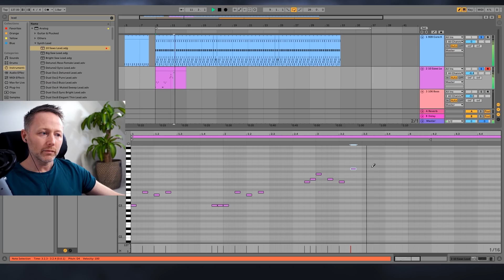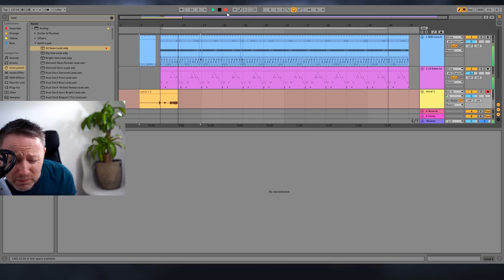Impromptu Celine Dion TECHNO cover